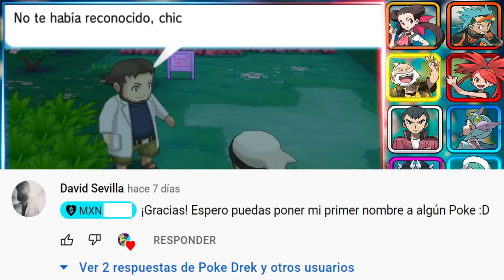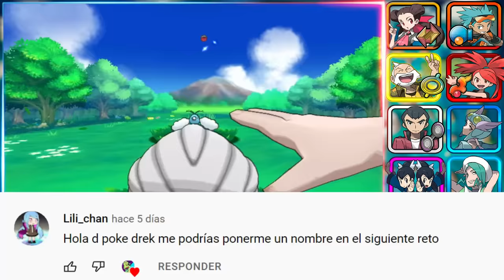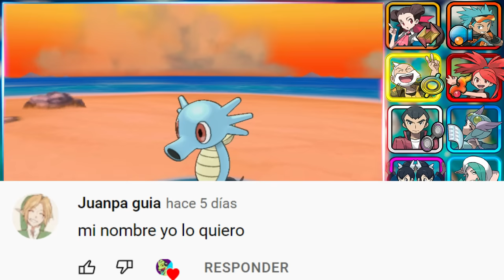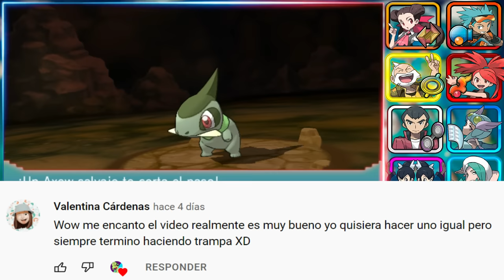ME PODRÉ PASAR POKÉMON ZAFIRO ALFA SOLO CON POKÉMON TIPO DRAGÓN Y SIN VIDAS?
► Regalándome un poderoso  "Me gusta"
► Dejando un  suculento comentario
► Compartiéndolo con tus amigos para que la familia de este canal siga creciendo!